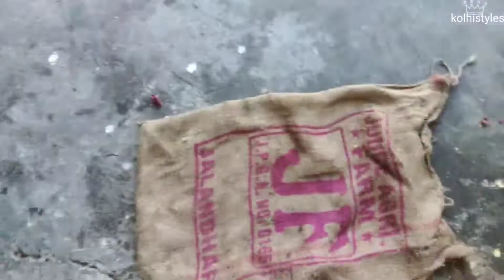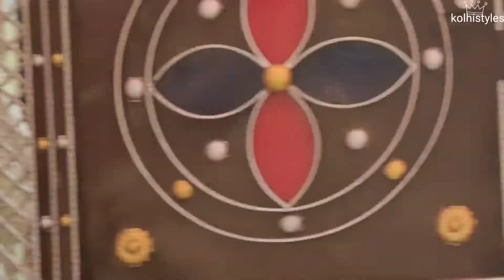Part2 Enjoying Retirement Function Celebratio In Himachal Pradesh+Himachal Ritual#kolhistyles#vlog15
Kolhistyles.. 😍😍

Hy guys.. 💖

Welcome back to my channel kolhistyles so today I am going to share you the video of that Retirement function celebration in Himachal Pradesh special vlog ... so hope u guys like it 😍😍😍😍😍😍
                          So, if this video is helpful to you. so make sure to like share and subscribe my channel kolhistyles and also hit that notification 🔔 so you notify by my all new latest videos 😚 😚..

So if you like my video so let me know in a comment box 🗃and do you have any questions so let me do a comment and I help you out from that.. 😘

Thankx.. 😘

Tu hi mera shiva

Or if I forgot something Add about ur info .,